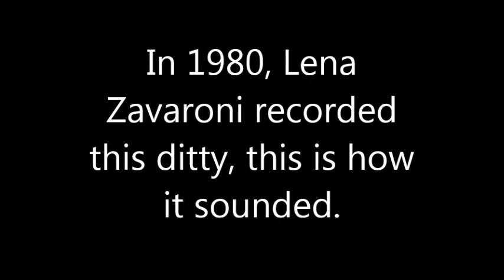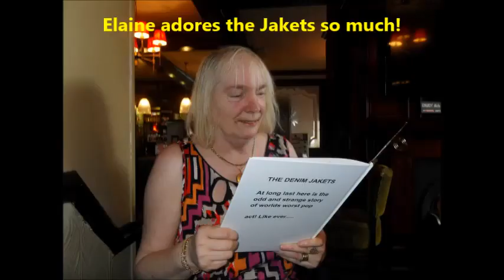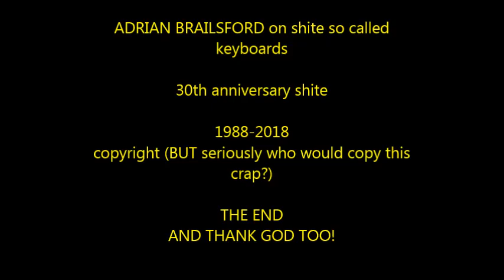the denim jakets sing "Jump Down Jimmy"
the Jakets were a pop nightmare of funny bad music. we were Brian mattocks and Adrian brailsford. Come find us on facebooks fan club of over 2,000 fans.